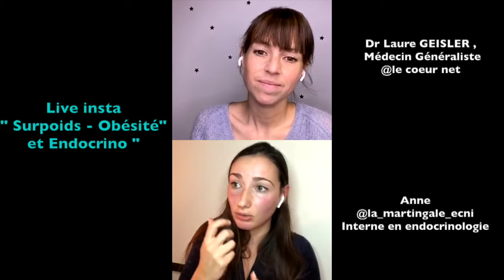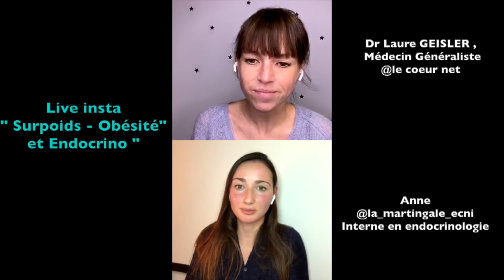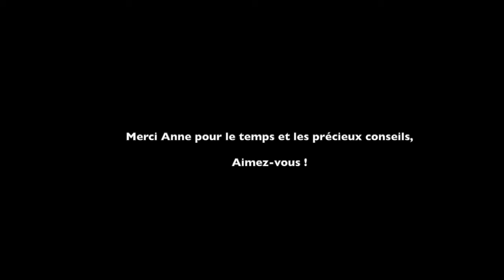Live Surpoids- Obésité : Endocrinologie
Dans ce live, je discute avec Anne, interne en Endocrinologie, sur ce thème de l'endocrinologie - la science des hormones - en situation de surpoids ou d'obésité. Ensemble, on évoque les obésités secondaires ainsi que l'obésité commune avec ses risques : l'hypertension , le diabète, le cholestérol, le syndrôme métabolique. On parle aussi de la thyroide.